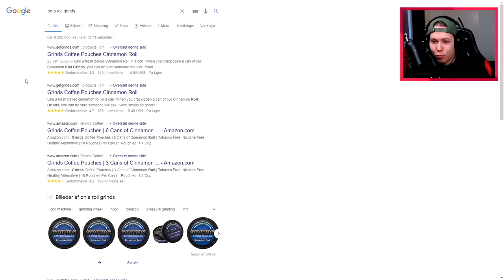ROLLERBLADING AT EASY DAY HIGH SCHOOL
This is the game On A Roll. An aggressive inline game, which now has Easy Day High School as a modded map.

Background beats by:
♫ Parker Jazz

About On A Roll:
Experience the adrenaline of performing insane stunts, getting big airs, grinding and bombing hills with the only inline skating game available: On a Roll. Want to show the world your new skills? Make video clips using the Replay Editor and share them with your friends. Choose from tons of different objects to create your own skatepark and enjoy a fun gaming experience thanks to the intuitive double analogue controls.

Key Features:

Replay Editor (watch and edit the last 30 seconds of gameplay)
Custom Skatepark builder (coming soon)
Customize your game world using the Object Dropper
Create your own Custom Avatars (coming soon)
Evolving career / skater stats
Missions: competitions, photo shoots, match the trick etc.
Turn based local multiplayer mission: match the Trick (similar to B.L.A.D.E or H.O.R.S.E)

MUSIC SOURCES:
♫ Intro Song for NS and Chill: Resource - Red Lights

This is "ROLLERBLADING AT EASY DAY HIGH SCHOOL".